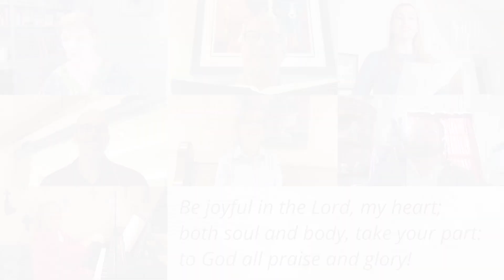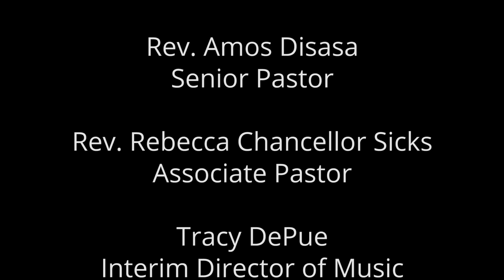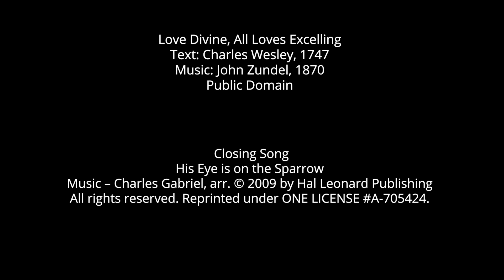Sunday Worship - May 17, 2020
Welcome to worship at FPC Dallas! We're happy you're here and feel free to chat with us in your comments.  This is the worship service recording from First Presbyterian Church of Dallas, streaming on May 17, 2020.

Permission to podcast/stream the music in this service obtained from ONE LICENSE, License A-705424 and CCLI #3368195